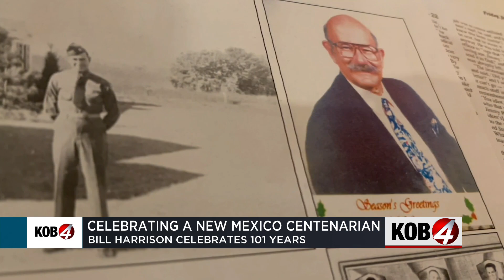Celebrating a New Mexico centenarian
Bill Harrison was born the same year President Warren G. Harding introduced the first radio to the White House. He has also seen the world at war – twice. Story